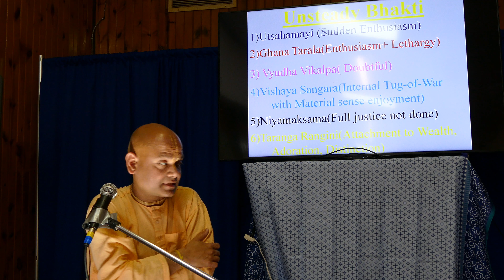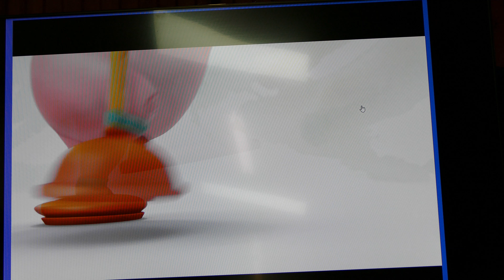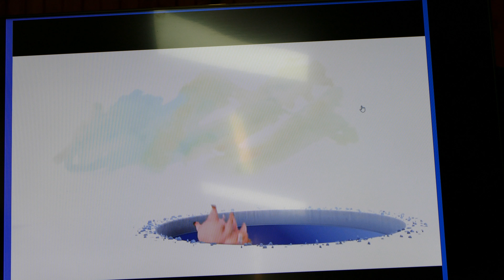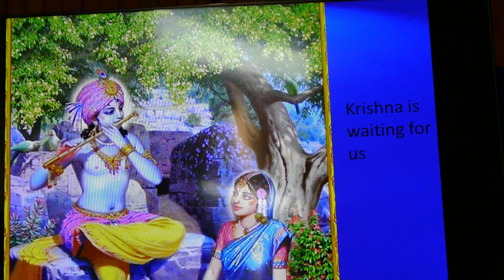Yugal Kishore at the Festival of Inspiration Part 3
Yugal Kishore prabhu is a disciple of Radhanatha Swami, and this is part 2 of his seminar, delivered at the Festival of Inspiration in New Vrindaban, WV, comparing devotional service to cupcakes.